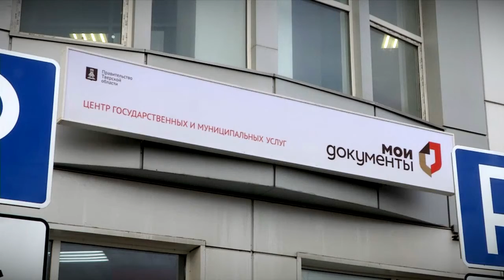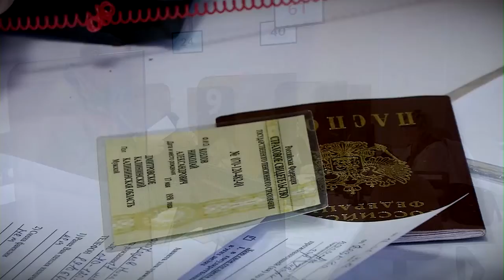На заседании областного правительства обсудили развитие МФЦ